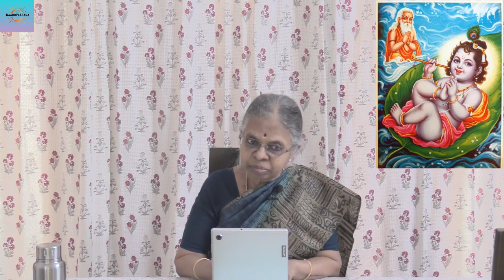Significance of Vatapatrasayi ! Sri Krishna and Sage Markandeya | Bhagvat Purana | Hinduism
[About the Speaker : Mrs Padmashree R G (Retd Prof of Physics, Mount Carmel College, Bangalore) has been a disciple of Swami Chinmayananda (Founder, Chinmaya Mission) has been taking philosophy classes in various parts of Bangalore since 25 years...] For more details contact : .

𝐁𝐨𝐨𝐤𝐬 𝐚𝐮𝐭𝐡𝐨𝐫𝐞𝐝 𝐛𝐲 𝐒𝐡𝐫𝐞𝐞𝐝𝐚𝐫𝐬𝐡𝐚𝐧 𝐊
𝐁𝐡𝐚𝐫𝐚𝐭𝐢𝐲𝐚 𝐊𝐚𝐭𝐡𝐚 𝐕𝐚𝐢𝐛𝐡𝐚𝐯𝐚 - 𝐕𝐨𝐥 𝟏 , 𝟐 , 𝟑 , 𝟒 𝐚𝐧𝐝 𝟓

For bulk orders and discounts DM

Hinduism, Sanatana Dharma, Lord Shiva,
Padmashree R G, Philosophy, Significance,
Lord Vishnu, Narayana, Brahma, Puranas,
Vishnu Sahasranama, Sahasranama,  Hindu,  Spirituality, Nama, Vishnu, balaji, govinda, hare rama, hare krishna, markandeya, vatapatrasayi,